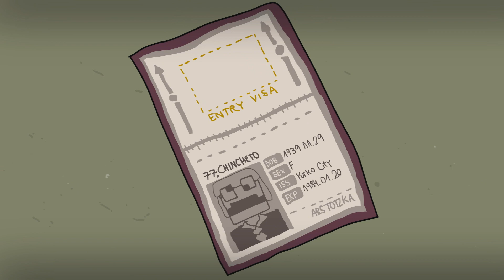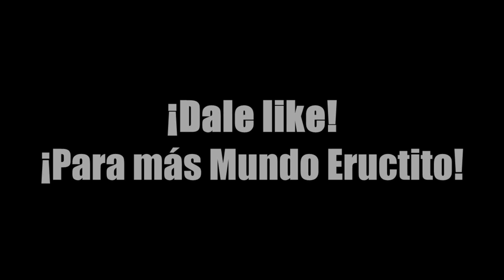Galopando sin caballos - Top Minecraft - Momentos Estelare - Ep. 35 -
Descripción/Información del vídeo:
TOP Momentos Estelares de Minecraft, muchos me pedisteis que os hiciera un top minecraft después del top League of Legends de los domingos y aquí lo tenéis.